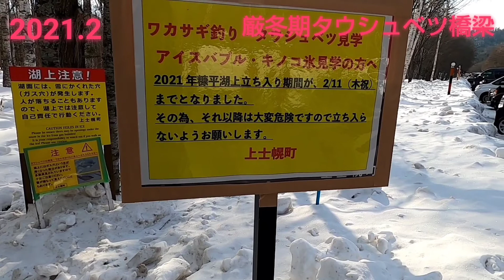北海道糠平湖 タウシュベツ橋梁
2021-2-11  この日が立ち入り最終日
天候に恵まれた初の氷上タウシュベツ橋梁